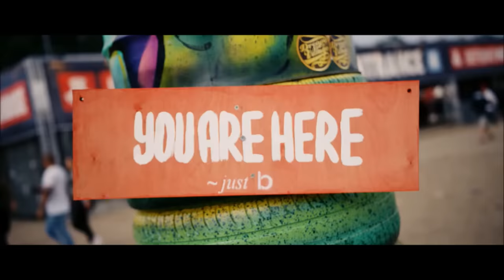Klaas - Close To You (ReliQium & Corevin Hardstyle Remix) | HQ Videoclip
♦ Klaas - Close To You (ReliQium & Corevin Hardstyle Bootleg) | HQ Videoclip ♦

📪Support HardstyleUp2Datez📪

► Do you want YOUR Mix on HardstyleUp2Datez?
We will listen to it and if it's good enough, we will upload it as a guest mix to make you more known! :)

► Do you want your Videoclip on HardstyleUp2Datez?
We will watch it and if it's a nice videoclip, we will upload it on this channel and we will promote you! :)

📪Support HardstyleUp2Datez📪

🔊Tracklist:
1. Klaas - Close to You (ReliQium & Corevin Remix)